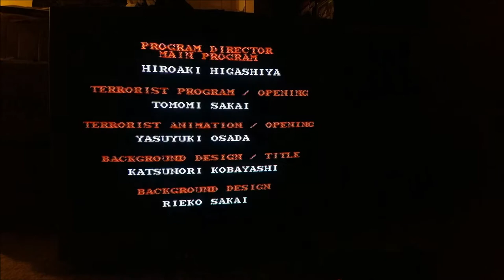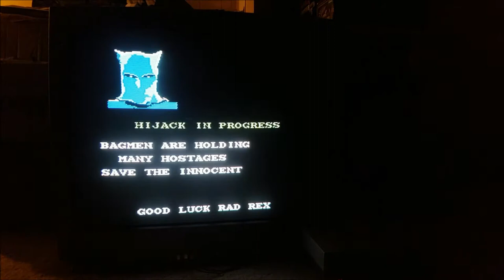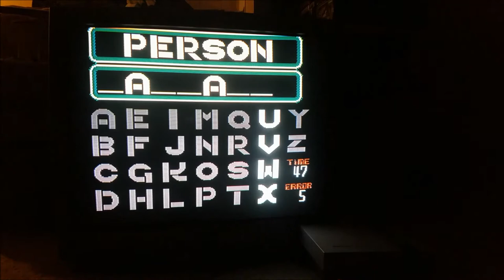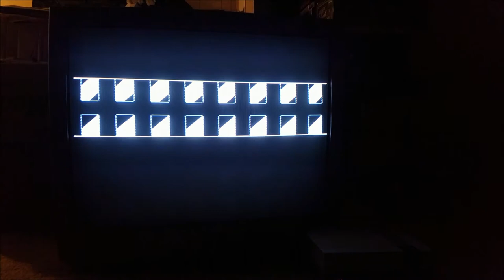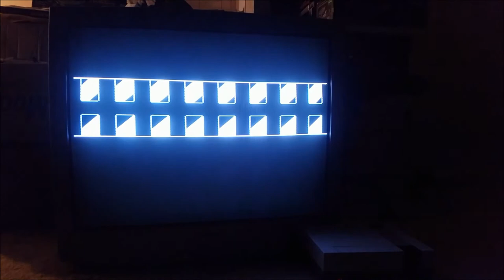1988 NES Freedom Force CRT Gameplay {The Collectors Zone}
1988 NES Freedom Force CRT Gameplay {The Collectors Zone}

Freedom Force is a video game created by Sunsoft and released in 1988 for the Nintendo Entertainment System. In the game, the player takes the role of a sharpshooter in a counter-terrorist organization. Freedom Force was also one of the few NES games to require the NES Zapper light gun accessory. The game was released in arcades on the Nintendo Vs. System as Vs. Freedom Force.

Players assume the role of an anti-terrorist gunman who must kill terrorists without shooting any of their hostages. The game has different levels, including an airport that has been taken over by the terrorists and a city street. The game does have some blood, but it lacks gore; a small red splotch will appear on the chest of the targets that are hit.

The screen scrolls from left to right, with terrorists or hostages popping out of windows and doors. Unlike other shooters, the powerups (being either energy, ammo or weapons) are obtained by shooting the lower-right box when an item appears there.

After every two stages, a bonus game can be played for bonus points. This bonus game is a word game similar to Hangman, in which the player shoots letters to uncover the word. During this game, the player can have 5 misses. If the player gets 5 wrong letters or the timer runs out, the bonus game ends without any earned bonus points. If the word is completely revealed, the player gets a time bonus.